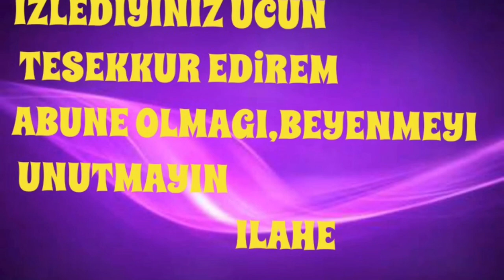xerceng /BITIRDIKLERIM/SEVIB & SEVMEDIKLERIM/PART-2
Her kese salam.Bu videomlar size sevib sevmediklerimi cekmisem.Bezi meshullari gundelik heyatimizda cox tuketsekden onlarin hansi xesteliklere yol acacagini aglimiza bele getirmirik.Ister sac sampunu olsun ister ev temizleyici vasiteler hamisinin ayri ayriliqda heyatimiza cox boyuk rollari ve yaxsi yada pis tesirleri var.Ona gorede istifade edeceyiniz her bir mehsula xususi diqqet yetirerek saglamliginizin qeydine qala bilersiniz

Her kese salam kanalima xos gelmisiniz
Men Ilahe.Aileliyem iki ovladim var.Famil ve Ayla.Hal hazirda Moskvada yasayiriq.
Kanalimda Moskovada yasanan gunluk heyatla yanasi,maraqli,oyredici,eylenceli, anlari elecede alis veris,makyaj haqqinda videolar paylasiram.Umid varamki arzusunda oldugum boyuk youtube ailesine mende catacam.Abune olaraq destek olan her kese tesekkurlerimi bildirirem.
                                                    Hormetle ; Ilahe
facebook  Ayla Surxaeva